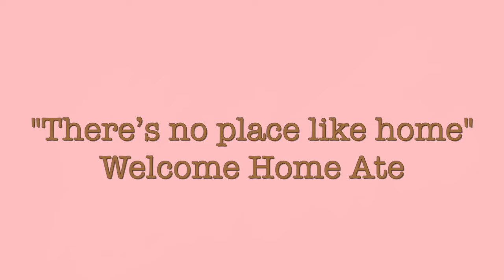BYE PHILIPPINES│Sarah Kasilag Vlogs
Vlogging Tools
Camera - Canon M50

Editing tools
Laptop - MacBook Pro M1 2020